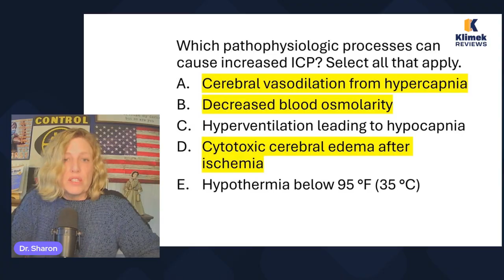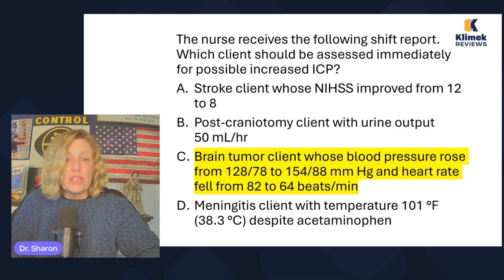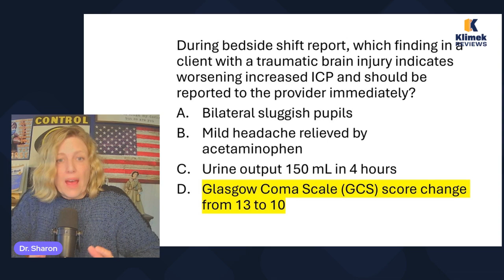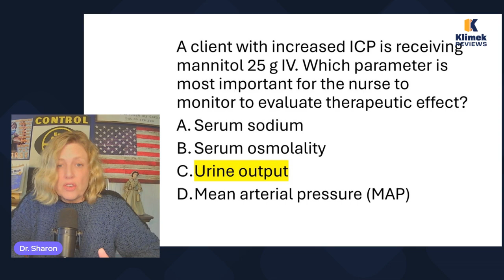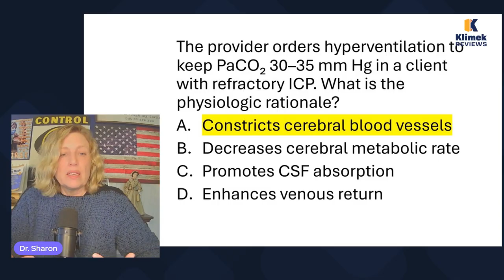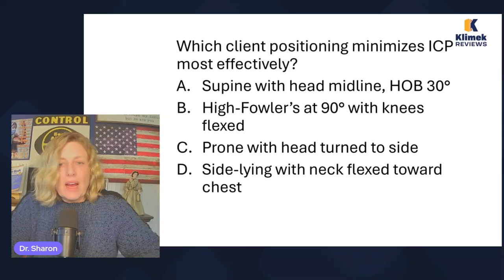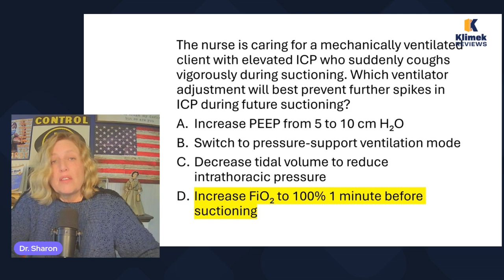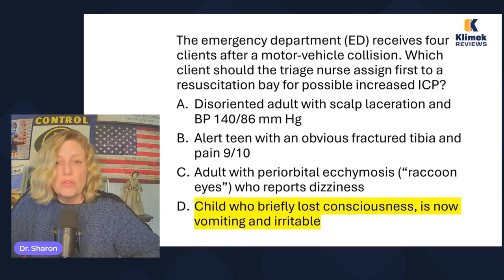NCLEX PREP: INCREASED ICP AND CUSHINGS TRIAD